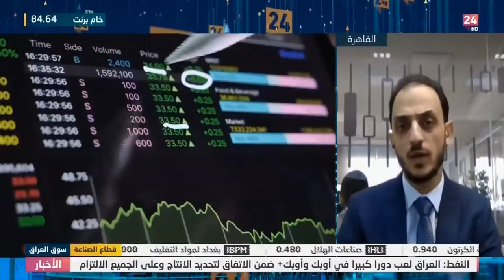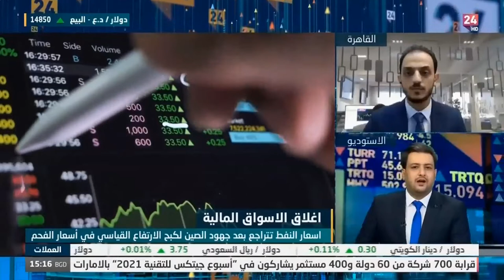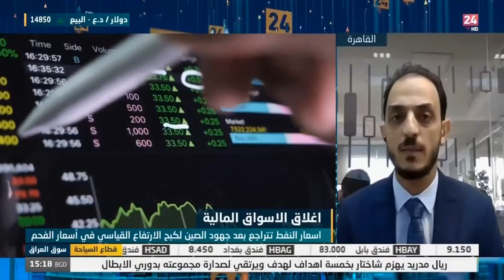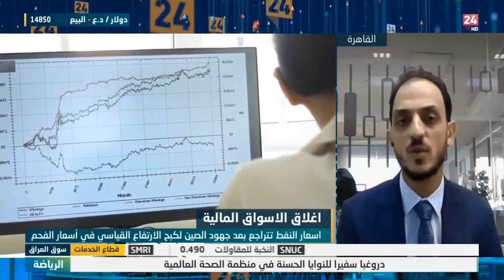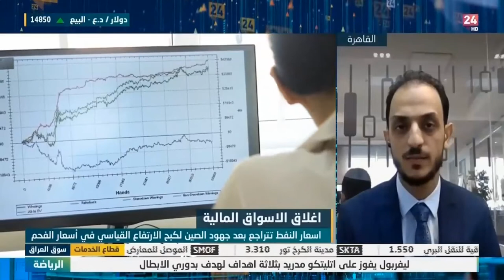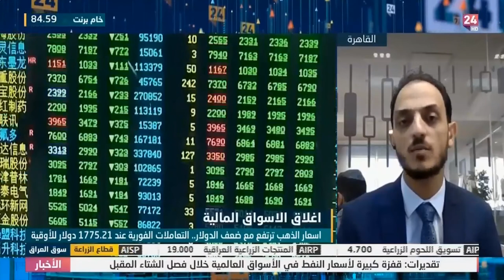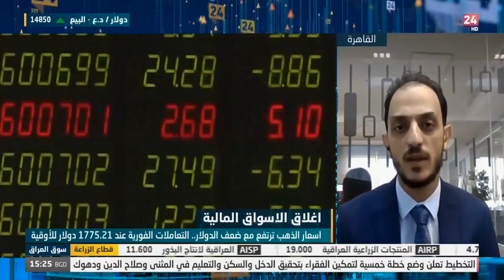هل تنجح جهود الصين في السيطرة على أسعار الطاقة؟